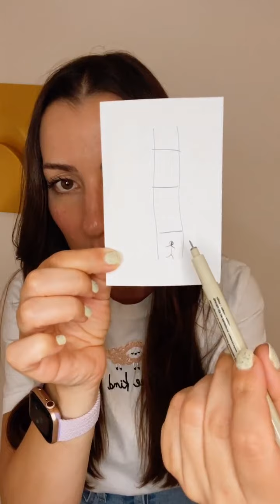Come gestire i diversi aspetti dell'attività artistica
Ti senti scoraggiato* dai numerosi impegni che hanno poco a che fare con l’arte e che caratterizzano l’attività dell’artista oggi?

In questa diretta ti propongo alcuni spunti di riflessione per vivere meglio questa realtà senza farti sopraffare dall’ansia.

Fammi sapere nei commenti che cosa ne pensi 👇🏻

💜 Se vuoi sostenermi nella creazione dei contenuti gratuiti di Artist Coaching puoi offrirmi un cappuccino virtuale qui

👩🏻‍💻 Tutti i servizi disponibili per la crescita della tua attività artistica li puoi trovare qui